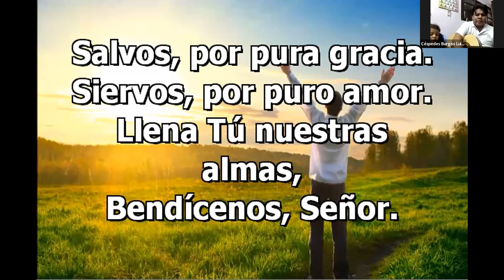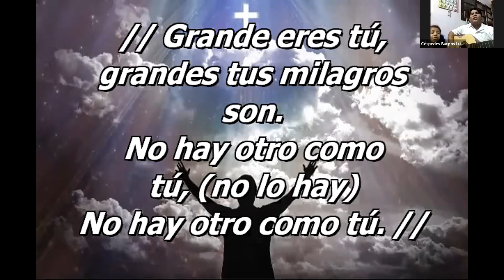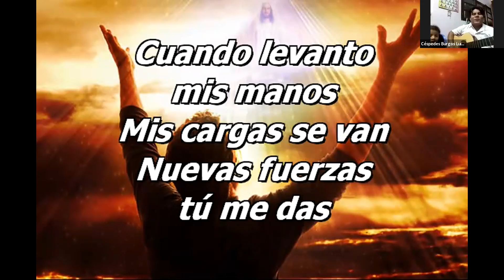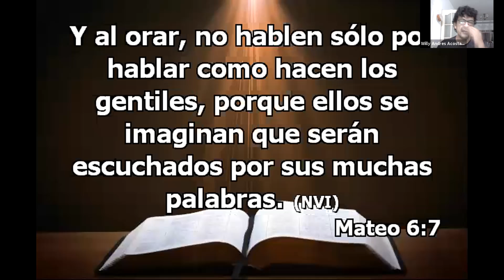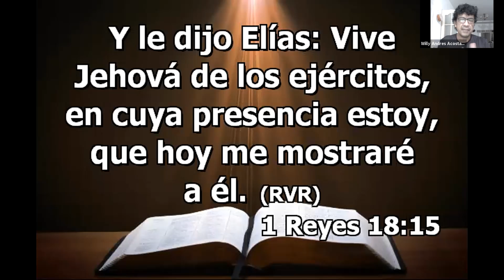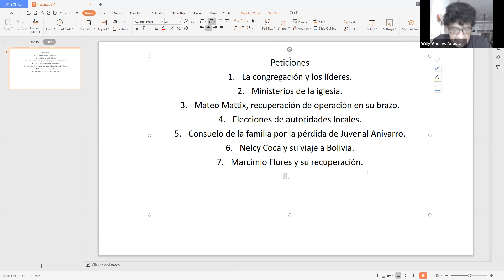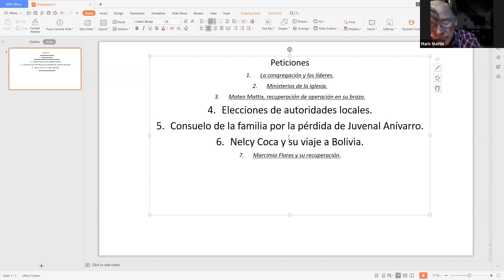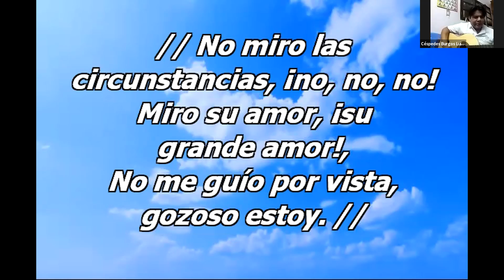Oración - 17/02/2021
Reunión de Oración - 17/02/2021
IGLESIA CRISTIANA CAMIREÑA
Predica: Hno. Willy Acosta

REUNIÓN:
00:00 - Alabanzas
12:45 - La Meditación
24:24 - Las Peticiones
30:00 - Tiempo de Oración
39:19 - Canción Final